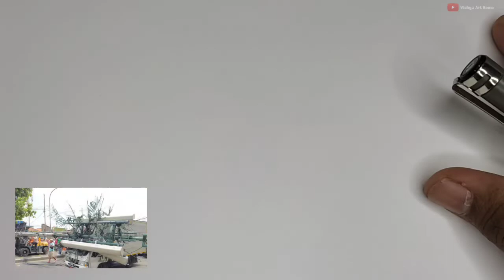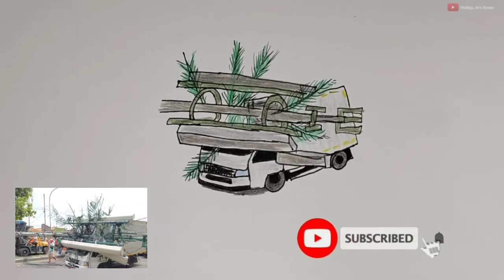Detik Detik Supir Truk Tertimpa Tower - Menggambar Truk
Kejadian Tersebut terjadi pada tanggal 31 Agustus 2022 di bekasi